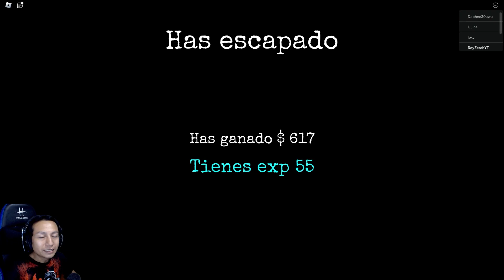Granny en Roblox: Escape en el Autobus de la Escuela.